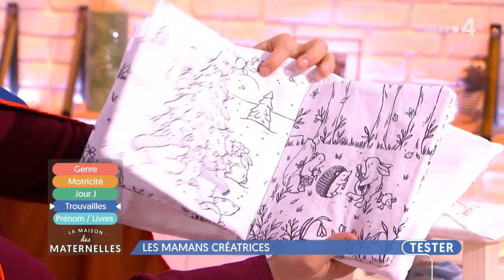Mamans créatrices - La Maison des maternelles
Marie a déniché pour vous les mamans talentueuses qui oeuvrent pour nous avec de bien jolies créations !